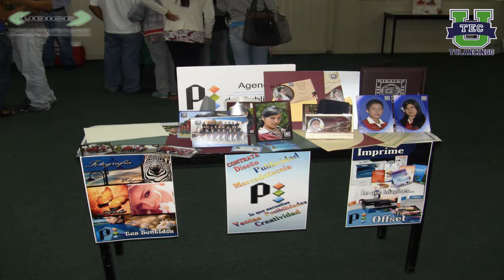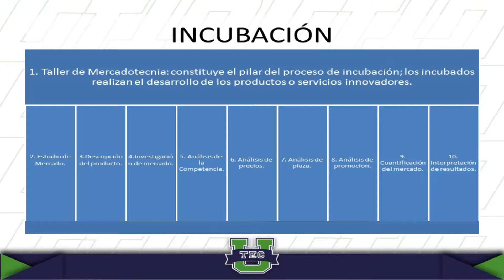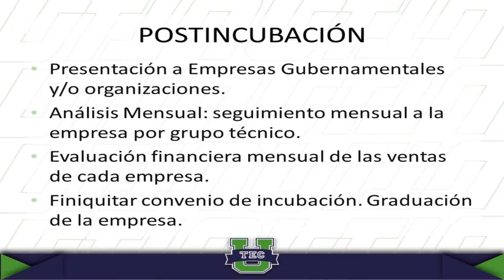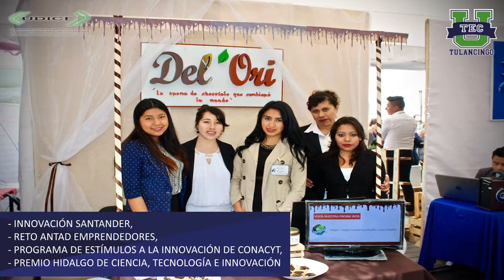Utec Tulancingo - UDICE 2017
Día con día la Universidad Tecnológica de Tulancingo (UTec) busca estrategias para coadyuvar al desarrollo de la región, entre las que destacan impulsar la generación de autoempleos, y empleos a través de la creación de nuevas empresas.

Este es un video que refleja nuestros logros durante todo este tiempo desde su creacion.